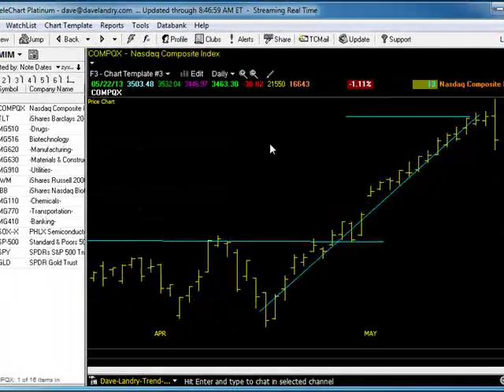05/23/13 Dave Landry's Market In A Minute